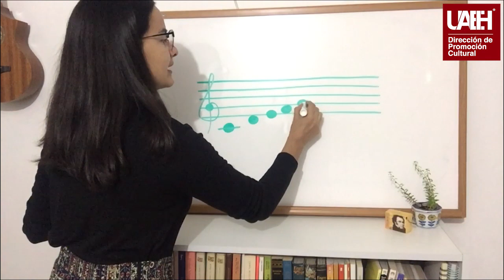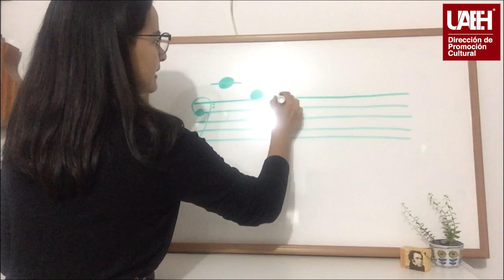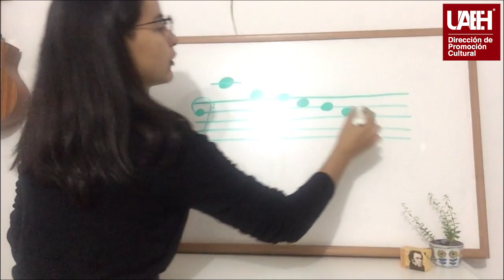¿Cómo colocar las notas en el pentagrama en clave de Sol y Fa?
Grecia Gándara, parte del equipo de Servicio Social de Cultura UAEH, nos comparte una forma de saber como posicionar las notas dentro de un pentagrama, en clave de Sol y clave de Fa.